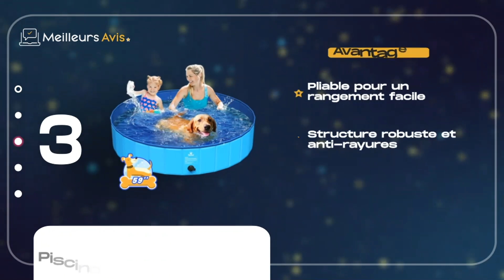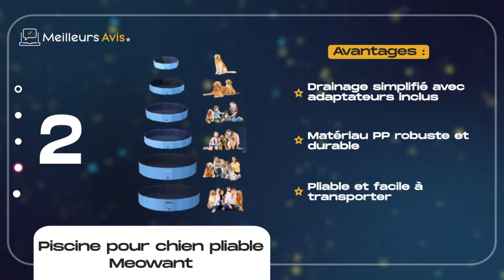⭐️ MEILLEURE PISCINE POUR CHIEN PLIABLE - Comparatif 2024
⭐️ Piscine pour chien pliable Pecute
⭐️ Piscine pour chien pliable Meowant
⭐️ Piscine pour chien pliable Pawaboo
⭐️ Piscine pour chien pliable Lionto
⭐️ Piscine pour chien pliable Eugad